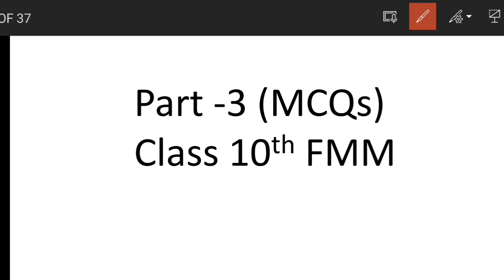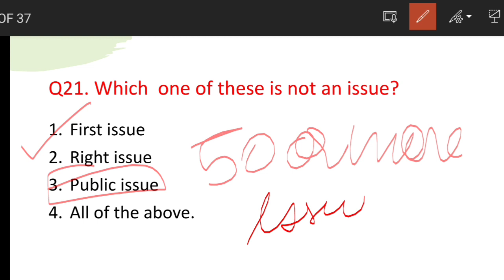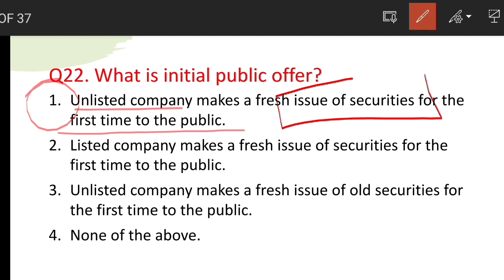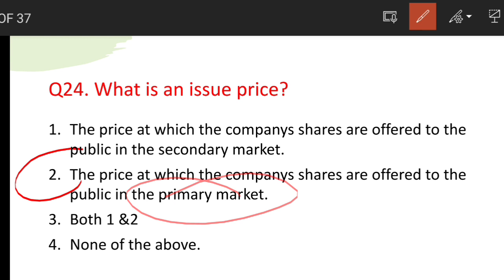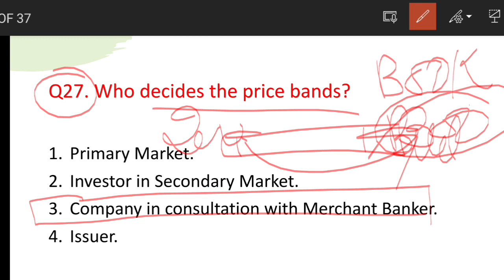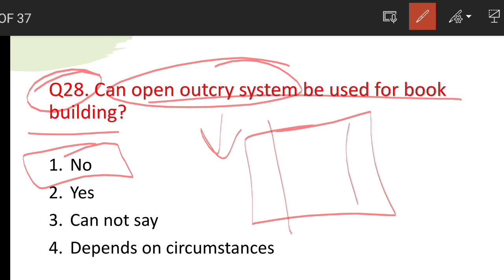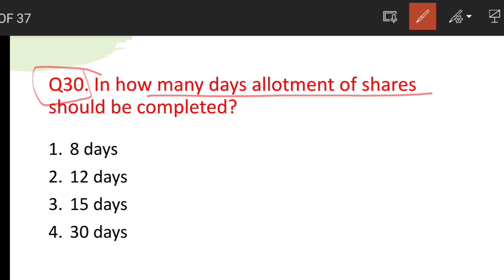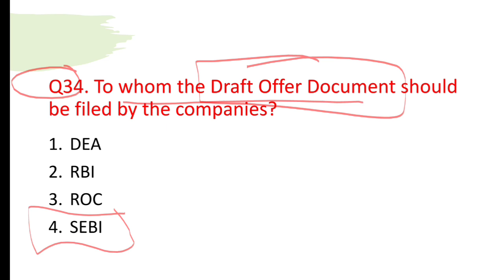MCQs of Class 10th | FMM | Part -3 | by Komal Saxena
This is mcq part -3 of class 10 of FMM.

Class -10th MCQs
300+ QUESTIONS WITH EMPLOYABILITY SKILLS MCQs.

Financial Markets Management😊
Class -9, 10,11 &12